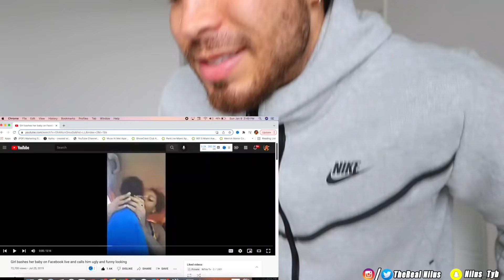TERRIBLE Mom Calls Her Baby "UGLY" On IG Live For Clout